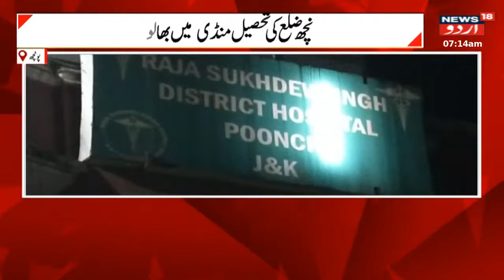Jammu Kashmir: صبح کی تمام بڑی خبریں | G20 Summit | NIA Raids | Poonch | Srinagar | News18 Urdu